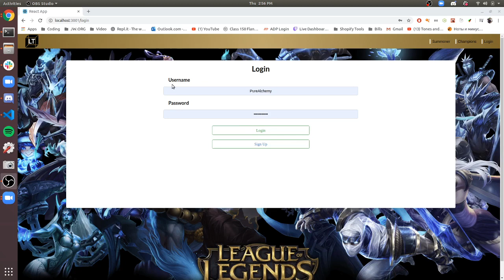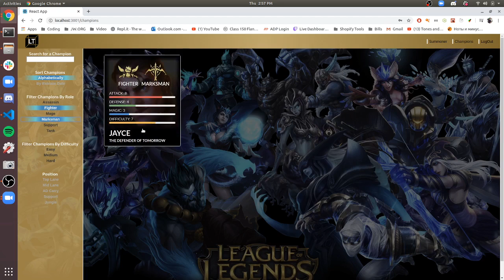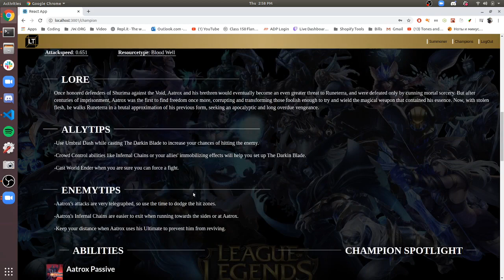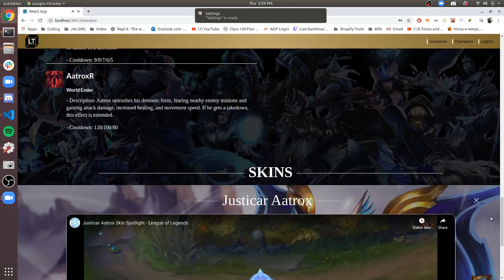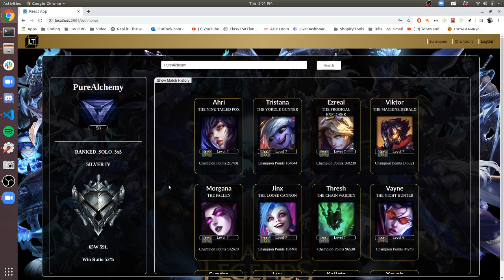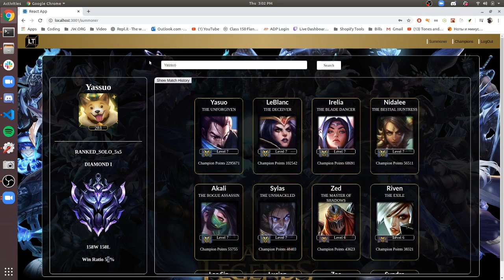FLATIRON SCHOOL MOD4 FINAL PROJECT - LEAGUE TRACKER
This is my final project called league tracker that myself, Mitchell Alton, along with Placido Wang, and Vien Pham, made for module 4 at the Flatiron School. This was a great experience. We use React.js, Ruby on Rails, Postgresql, and multiple API's to create this project. Enjoy and let me know what you think.